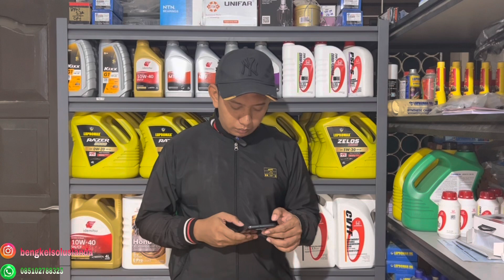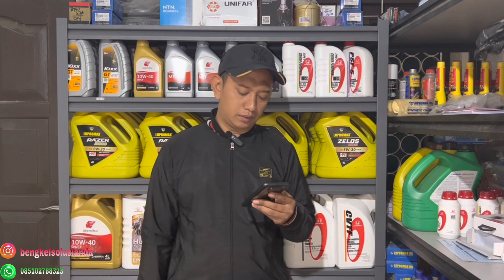PEMENANG GIVE AWAY OLI MESIN LUPROMAX 0-20